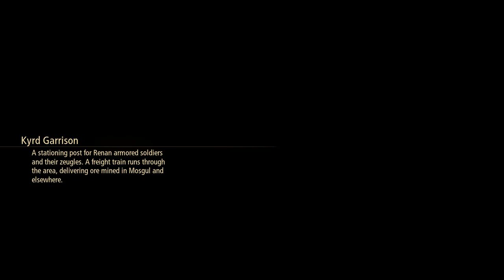Fagan Ruins | Tales Of Arise | Anime Style Game!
Tales of Arise is an action role-playing game developed and published by Bandai Namco Entertainment for Microsoft Windows, PlayStation 4, PlayStation 5, Xbox One, and Xbox Series X/S. The seventeenth main entry in the Tales series.00 years of tyranny. A mysterious mask. Lost pain and memories. Wield the Blazing Sword and join a mysterious, untouchable girl to fight your oppressors. Experience a tale of liberation, featuring characters with next-gen graphical expressiveness!
A world of nature drawn with the “Atmospheric Shader”:

Explore a world that feels alive:
Explore the world of Dahna, where a mix of unique, natural environments change in appearance based on the time of day. Climb over the rocky terrain, swim in rivers, gather around the campfire, cook food, head to the next town, defeat the master of an alien planet, and liberate the people!Through the new system “Boost Strike”, you can now chain combos of powerful attacks together with your party members. Chain Artes, Boost Attacks, and Boost Strike combos to take down your enemies!